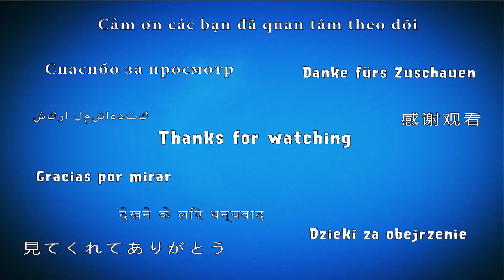Cut The Rope: Time Travel - Level 2-9 [The Renaissance] 3 Stars & Snowflake Walkthrough